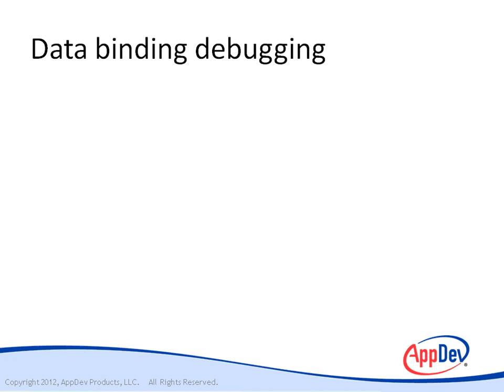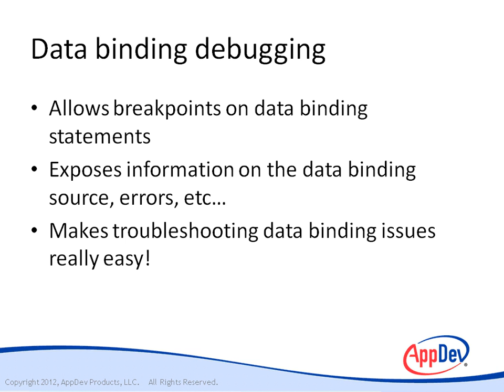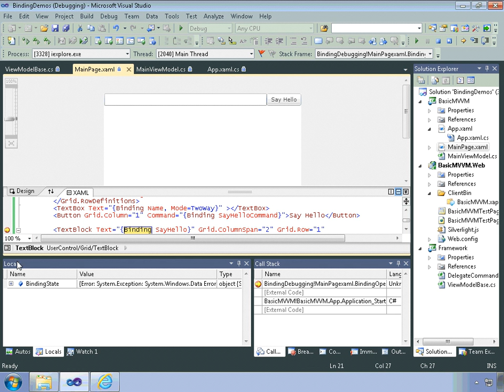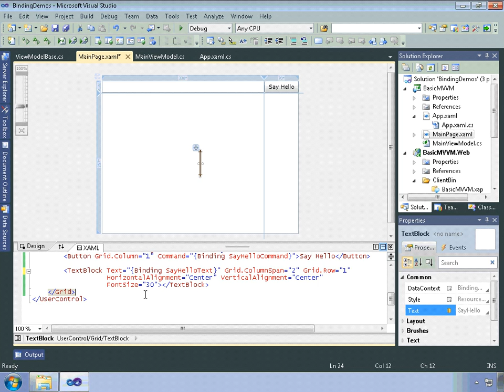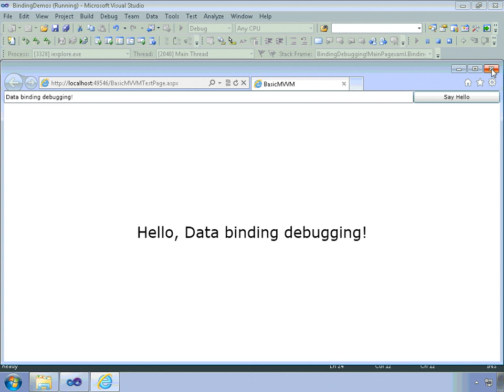Microsoft Silverlight 5: Data, Binding and Text (Intro)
Intro video tutorial on Microsoft Silverlight 5: Data, Binding and Text with Expert Instructor -- Adam Barney.